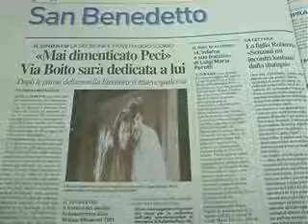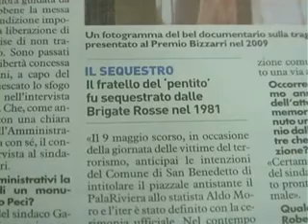San Benedetto - Il 9 maggio 2011 via Boito si trasformerà in via Peci